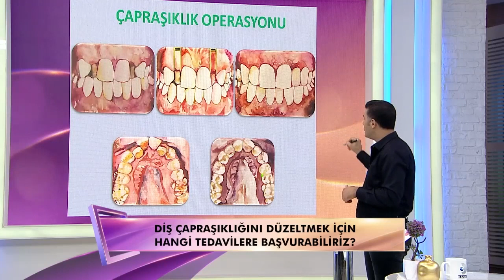Diş Çapraşıklığının Tel Tedavisinden başka alternatif kısa süren tedavisi var mıdır?